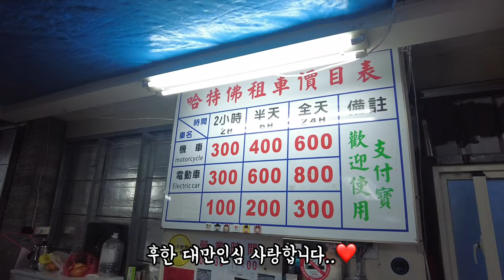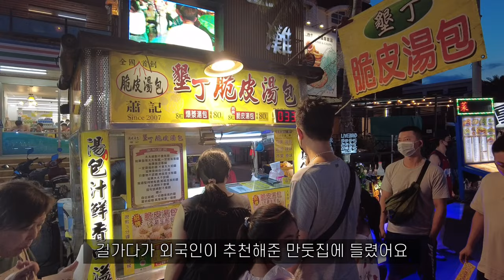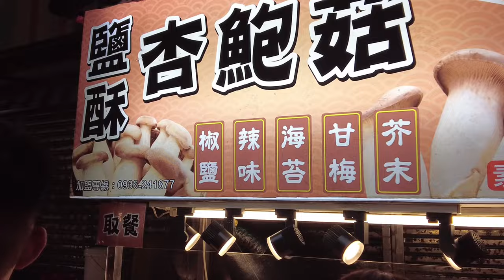🇹🇼대만 휴양지라고? 놀고 먹다 끝나는 컨딩에서의 하루│ 대만여행 Ep2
가오슝여행 2일차에는
대만의 최남단에 위치한 휴양지!
컨딩 kenting에 다녀왔어요🏝

대만의 발리라고도 불리는곳 답게
푸르른 멋진 바다와
맛있는 음식들도 정~말 많아
눈과 입이 호강했던 컨딩여행

특히!
컨딩 야시장은 1km넘게 이어지는 길위에
정말 다양한 길거리 음식들이 많으니
야시장 가실때에는 꼭!
배고픈상태에서 가세요...😂

↘영상속 장소공유
📍어 페이 서프 인 I (A Fei Surf Inn I)